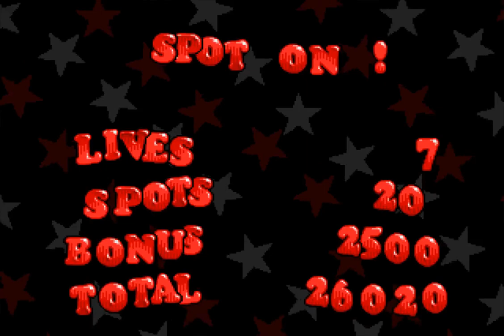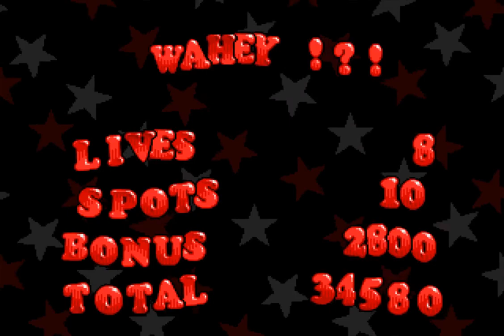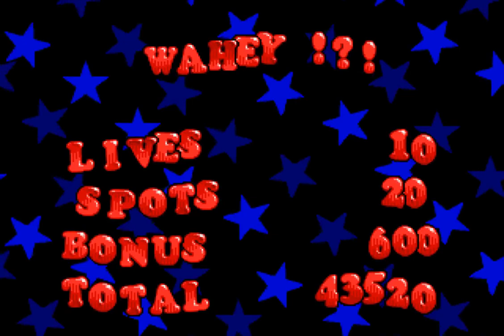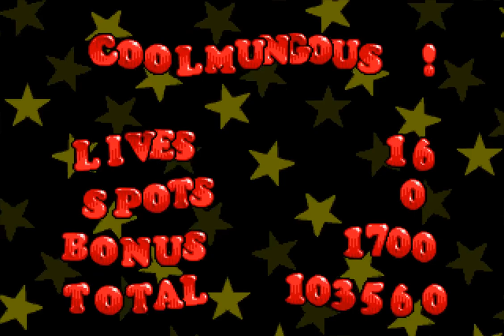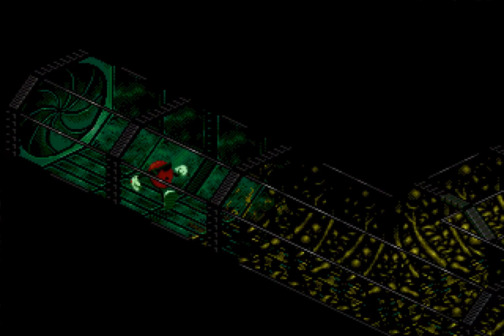Spot Goes to Hollywood (1995 / Mega Drive - PAL)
00:00 Intro
01:04 1. Ship Deck
06:51 2. Ship Hold
21:14 3. Underwater World
30:24 4. Haunted House
40:23 5. Spooky Cellar
51:27 6. Pumpkin Castle
1:01:52 7. Temple
1:13:56 8. Under Temple
1:20:22 9. Mine Cart
1:23:00 10. Post Nuclear
1:36:57 11. Space Battle
1:39:16 12. Space Station
1:51:13 13. Virtual World
1:55:00 14. Complex
2:03:58 Ending/Credits